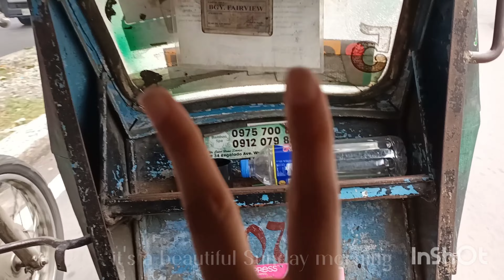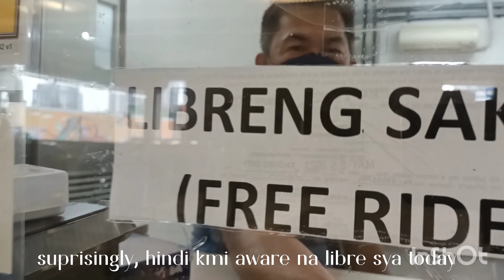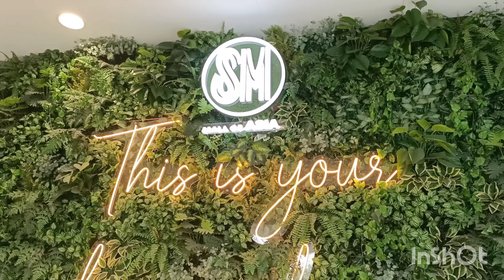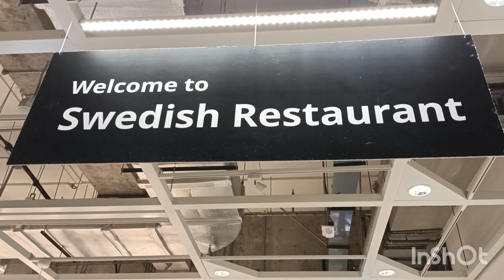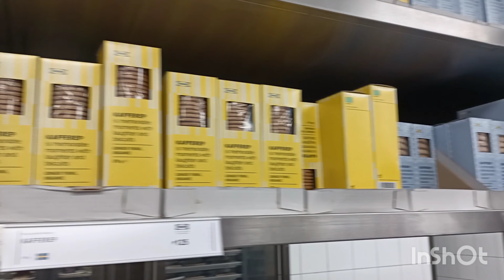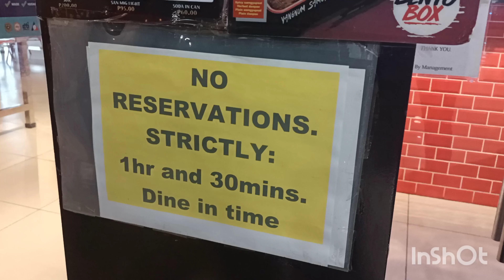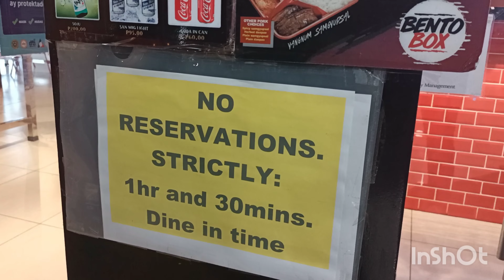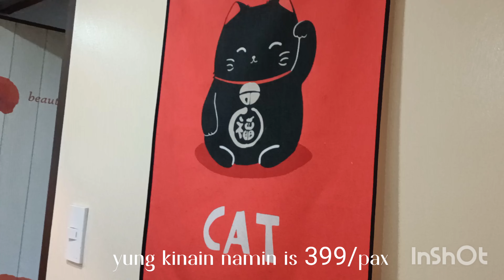VLOG: Ikea Trip and Celebrations In Between ✨ l June Raw Vlog 2022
Hey momsh! this video is not a travel vlog but  snippets of what I have been upto lately. Hopefully ya'll enjoy!

Xxx
Sherry